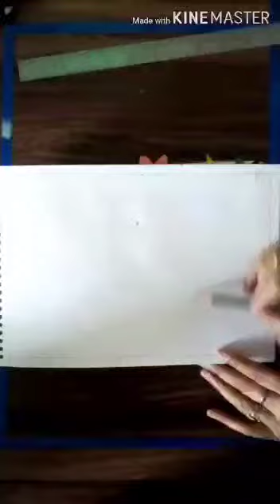ART ACTIVITY Represented by SHAMBHU DAYAL GLOBAL SCHOOOL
Art Activities are a terrific way for kids of all ages to express themselves creatively. We have loads of  art ideas for kids that  are easy to do and will keep them busy. Whether you like painting, drawing or making cads you will find here.